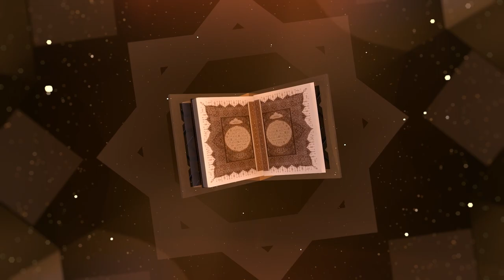FADZAKKIR IN NAFA'ATIDZ DZIKRO - Episode 7 (Fadhilah Puasa) || Sayyid Salim bin Jindan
Program Ramadhan “Fadzakkir In Nafa'atidz Dzikro” | Sayyid Salim bin Jindan.
Puasa Ramadhan adalah sebuah kewajiban bagi setiap umat Islam, tentu dałam menjalani ibadah harus didasari ilmu, agar suatu ibadah dapat diterima dan bernilai pahala. Bersama Sayyid Salim bin Jindan kita akan belajar bersama perihal fiqih puasa, dan hal-hal terkait puasa Ramadhan.